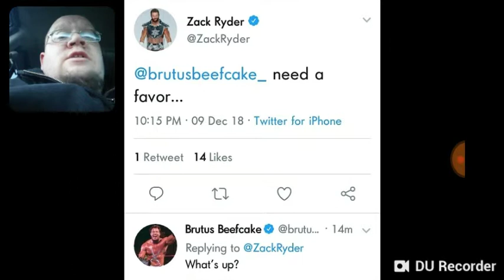Zack Ryder Ask For Brutus Beefcake Help - DTMP Wrestling Talk